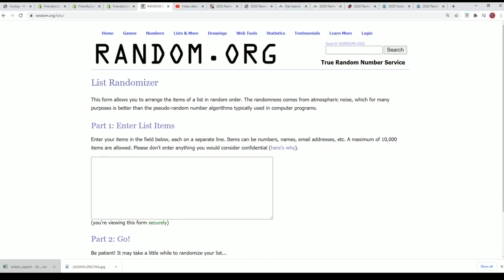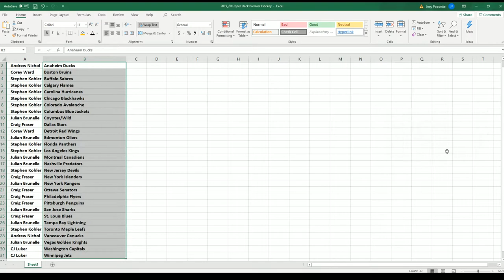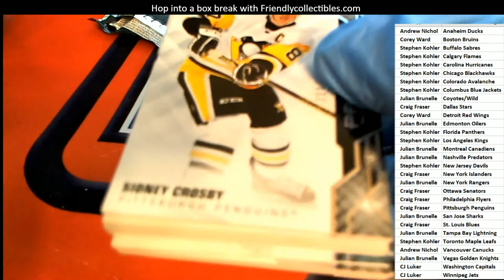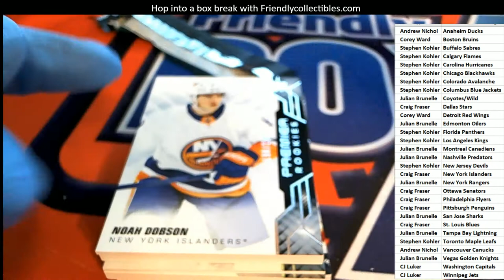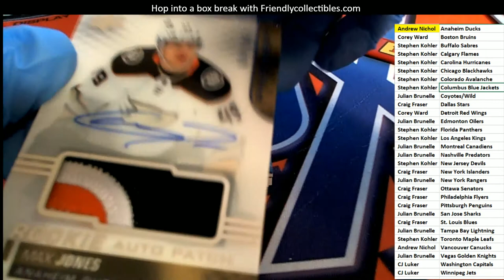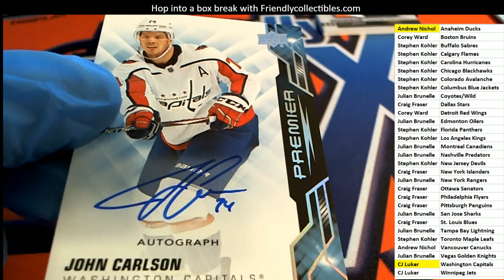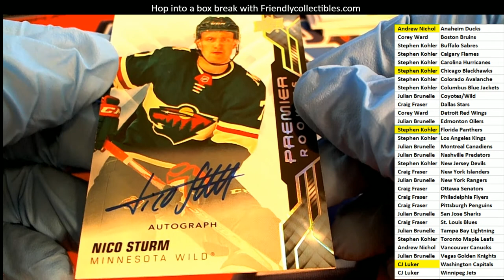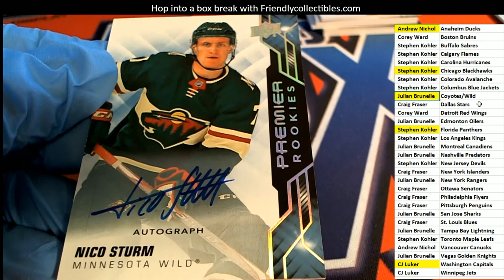2019 20 Upper Deck Premier Hockey Hobby ID 1920UDPREMIER107